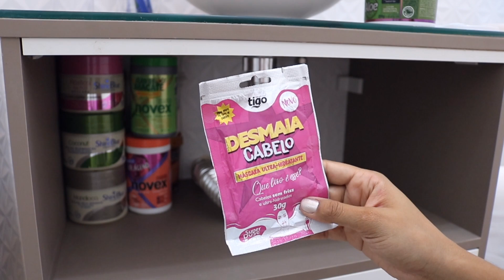TOUR PELOS MEUS PRODUTOS DE CABELO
LISTA DE LINKS DOS VÍDEOS

GLAMBOX
Use o cupom FRANSOUZA
Assinatura mensal: ganhe R$20 OFF
Assinatura semestral: ganhe R$6O OFF
Assinatura anual: ganhe R$80 OFF

PROLISSE (todos os produtos 100% veganos e cruelty free)

BEAUTY BIGBANG (lojinha da China)

(Copie e cole na barra de URL do seu navegador)

📸 Camêra: Canon T6i - lente 18-55mm